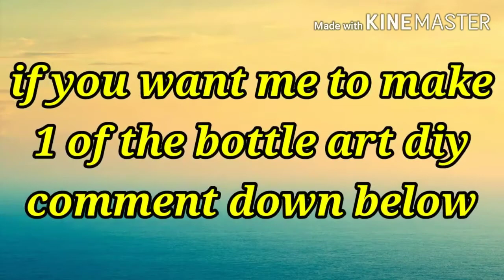Bottle Art Ideas & Designs l Glass bottle decoration l Best Out Of Waste l Tansformation Telugu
100+ Bottle Art Ideas & Designs l Best Out Of Waste l Glass bottle decoration l Reuse Tansformation
Hi friends
Todat i am sharing 100+ bottle art designs and ideas. U can diy one them at home. Must try it. If you want the diy of this bottle art then do comment.